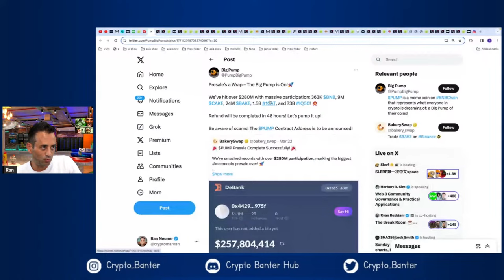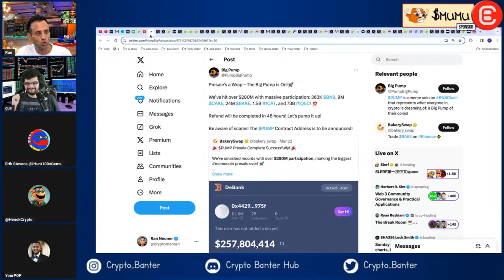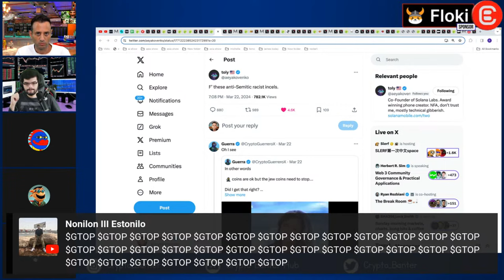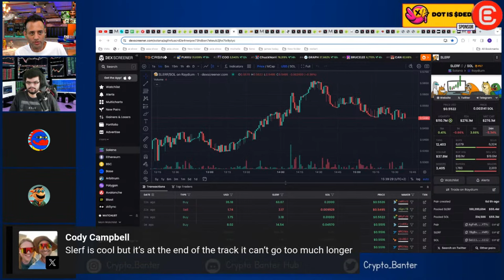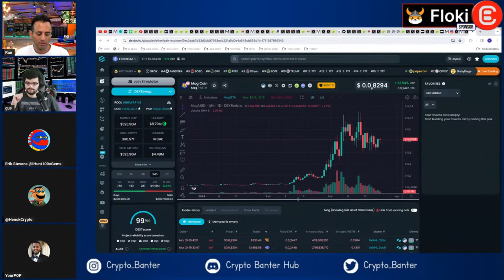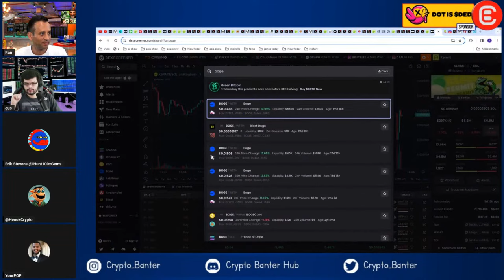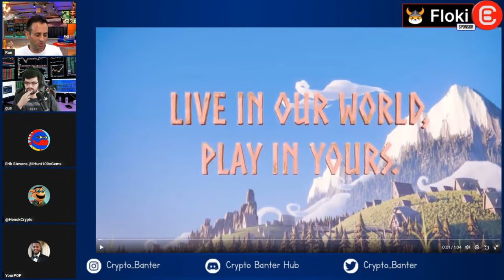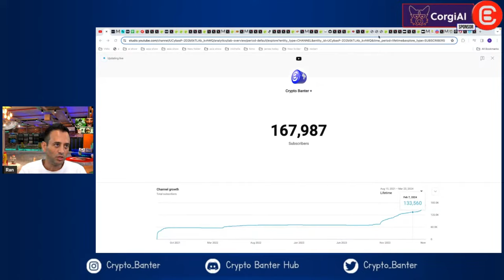These Meme Coins Will PRINT In Less Than 24 Hours!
Today, Cryptomanran is joined by 5 Meme Coin Experts live to catch the next Pepe, Bonk, Doge, or WIF before it explodes! Join the panel live if you want to learn the art of identifying these Altcoins early, and make money trading meme coins.

🔥 𝗔𝗘𝗩𝗢 - 𝗡𝗢 𝗞𝗬𝗖!! 𝗧𝗥𝗔𝗗𝗘 𝗣𝗘𝗥𝗣𝗦 𝗢𝗡 𝗔𝗟𝗧𝗦 𝗕𝗘𝗙𝗢𝗥𝗘 𝗧𝗛𝗘𝗬 𝗟𝗔𝗨𝗡𝗖𝗛 𝗢𝗡 𝗔𝗘𝗩𝗢!!

🔥𝗔𝗡𝗗𝗬! 𝗣𝗘𝗣𝗘 𝗔𝗡𝗗 𝗕𝗥𝗘𝗧𝗧’𝗦 𝗕𝗘𝗦𝗧 𝗙𝗥𝗜𝗘𝗡𝗗 𝗢𝗡 𝗦𝗢𝗟𝗔𝗡𝗔! 𝗧𝗛𝗘 𝗢𝗡𝗟𝗬 𝗔𝗡𝗗𝗬 𝗧𝗛𝗔𝗧 𝗠𝗔𝗧𝗧𝗘𝗥𝗦. 𝗝𝗢𝗜𝗡 𝗧𝗛𝗘 𝗔𝗡𝗗𝗬 𝗖𝗢𝗠𝗠𝗨𝗡𝗜𝗧𝗬

🔥𝗣𝗨𝗡𝗗𝗨! 𝗧𝗛𝗘 𝗙𝗜𝗥𝗦𝗧 𝗠𝗘𝗠𝗘 𝗖𝗢𝗜𝗡 𝗙𝗔𝗜𝗥 𝗟𝗔𝗨𝗡𝗖𝗛𝗘𝗗 𝗢𝗡 𝗗𝗔𝗢𝗠𝗔𝗞𝗘𝗥, 𝗕𝗘𝗖𝗔𝗨𝗦𝗘 𝗣𝗔𝗡𝗗𝗔𝗦 𝗔𝗥𝗘 𝗦𝗟𝗢𝗧𝗛𝗦 𝗝𝗨𝗦𝗧 𝗕𝗘𝗧𝗧𝗘𝗥!

🔥𝗖𝗢𝗥𝗚𝗜𝗔𝗜! 𝗧𝗛𝗘 #𝟭 𝗖𝗢𝗠𝗠𝗨𝗡𝗜𝗧𝗬 𝗕𝗔𝗦𝗘𝗗 𝗠𝗘𝗠𝗘𝗖𝗢𝗜𝗡 𝗢𝗡 𝗖𝗥𝗢𝗡𝗢𝗦! $𝟭𝗕 𝗠𝗘𝗠𝗘 𝗖𝗢𝗜𝗡!

🔥𝗗𝗢𝗧𝗜𝗦𝗗𝗘𝗗! 𝗧𝗛𝗘 #𝟭 𝗠𝗘𝗠𝗘𝗖𝗢𝗜𝗡 𝗢𝗡 𝗣𝗢𝗟𝗞𝗔𝗗𝗢𝗧! 𝗔𝗜𝗥𝗗𝗥𝗢𝗣 𝗧𝗢 𝗔𝗟𝗟 𝗗𝗢𝗧 𝗛𝗢𝗟𝗗𝗘𝗥𝗦!

🔥𝗙𝗟𝗢𝗞𝗜! 𝗧𝗢𝗣 𝟱 𝗠𝗘𝗠𝗘𝗖𝗢𝗜𝗡 𝗡𝗔𝗠𝗘𝗗 𝗔𝗙𝗧𝗘𝗥 𝗘𝗟𝗢𝗡 𝗠𝗨𝗦𝗞𝗦 𝗗𝗢𝗚. 𝗙𝗥𝗢𝗠 𝗠𝗘𝗠𝗘 𝗧𝗢 𝗨𝗧𝗜𝗟𝗜𝗧𝗬, 𝗙𝗟𝗢𝗞𝗜 𝗛𝗔𝗦 𝗜𝗧 𝗔𝗟𝗟!

🔥𝗠𝗨𝗠𝗨! 𝗠𝗨𝗠𝗨 𝗜𝗦 𝗔 𝗠𝗨𝗨𝗨𝗩𝗘𝗠𝗘𝗡𝗧 𝗧𝗢 𝗨𝗡𝗜𝗧𝗘 𝗘𝗩𝗘𝗥𝗬𝗢𝗡𝗘 𝗜𝗡 𝗖𝗥𝗬𝗣𝗧𝗢. 𝗝𝗢𝗜𝗡 𝗧𝗛𝗘 𝗦𝗧𝗔𝗠𝗣𝗘𝗗𝗘 𝗢𝗡 𝗦𝗢𝗟𝗔𝗡𝗔!

🍏 𝗦𝗜𝗚𝗡 𝗨𝗣 𝗔𝗡𝗗 𝗬𝗢𝗨 𝗦𝗧𝗔𝗡𝗗 𝗔 𝗖𝗛𝗔𝗡𝗖𝗘 𝗧𝗢 𝗪𝗜𝗡 𝟭 𝗢𝗙 𝟳 𝗔𝗣𝗣𝗟𝗘 𝗩𝗜𝗦𝗜𝗢𝗡 𝗣𝗥𝗢'𝘀 🍏
3️⃣ 𝗪𝗔𝗧𝗖𝗛 𝗧𝗛𝗘 𝗦𝗛𝗢𝗪!!!

🚀 𝗝𝗢𝗜𝗡 𝗙𝗥𝗢𝗡𝗧-𝗥𝗨𝗡𝗡𝗘𝗥𝗦 - 𝗢𝗡𝗟𝗬 𝟵𝟵 𝗦𝗣𝗢𝗧𝗦 𝗟𝗘𝗙𝗧!!! 🚨 𝗪𝗔𝗜𝗧𝗜𝗡𝗚 𝗟𝗜𝗦𝗧 𝗖𝗟𝗢𝗦𝗘𝗦 𝗜𝗡 𝟭𝟬 𝗗𝗔𝗬𝗦 !! 𝗘𝗫𝗖𝗟𝗨𝗦𝗜𝗩𝗘 𝗔𝗖𝗖𝗘𝗦𝗦 𝗧𝗢 𝟭𝟬𝟬𝗫 𝗣𝗥𝗘-𝗦𝗔𝗟𝗘𝗦, 𝗜𝗗𝗢𝘀 𝗔𝗡𝗗 𝗧𝗥𝗔𝗗𝗘𝗦!! 𝗡𝗘𝗪 𝗠𝗘𝗠𝗕𝗘𝗥𝗦 𝗔𝗟𝗟𝗢𝗪𝗘𝗗 𝗜𝗡 𝗔𝗣𝗥𝗜𝗟 𝟭𝗦𝗧!!
My OFFICIAL private group is where you’ll get access to all my private info and early-stage IDOs and allocations! But… Will you be fast enough to sign up? LIMITED SPOTS LEFT!!!

🫧  𝗕𝗔𝗡𝗧𝗘𝗥 𝗕𝗨𝗕𝗕𝗟𝗘𝗦 - 𝗪𝗜𝗡 𝗔 𝗕𝗜𝗧𝗖𝗢𝗜𝗡 𝗪𝗜𝗧𝗛 𝗕𝗔𝗡𝗧𝗘𝗥 𝗕𝗨𝗕𝗕𝗟𝐁𝐔𝐁𝐁𝐋𝐄𝐒!! 𝗣𝗥𝗘𝗗𝗜𝗖𝗧 𝗧𝗛𝗘 𝗣𝗥𝗜𝗖𝗘 𝗡𝗢𝗪!

⏱𝗧𝗶𝗺𝗲𝘀𝘁𝗮𝗺𝗽𝘀:
00:00 Is Meme Coin Trading Irresponsible? Banter Bubbles
02:45 Meme Coin Casino - Are Meme Coins Here to Stay?
05:30 ANDY Airdrop, Partnerships & Exchange Listings
06:01 Guests Join The Banter - Are Meme Coins Dead?
09:25 Culture Roulette - Blue Chip Meme Coins
10:30 What's the Use Case of Dogecoin?
13:30 Offensive Meme Coins & Freedom of Self-Expression
16:50 Best Meme Coins Now - BRETT, ANDY, SLERF & MUMU
24:03 Meme Coin Narrative - GOAT on Fantom
26:10 Polkadot Memecoin Dotisded DED, ROOST on Base
28:20 More Meme Coins - Mog Coin MOG, TREN, ACAT & KERMIT
34:18 PUNDU, BDoge, BShib, PBB & PANDA
38:50 Meme Coins with Utility Good or Bad - FLOKI
43:20 High-Risk - DO KWEEN, DTI, SPOOKY, ROOST & CORGIAI